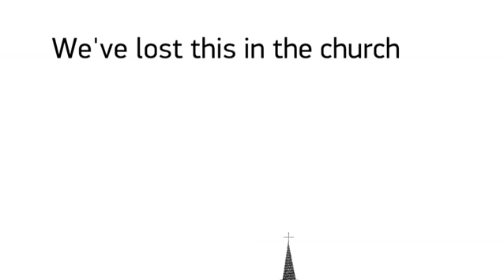Vertical Church trailer (James MacDonald)